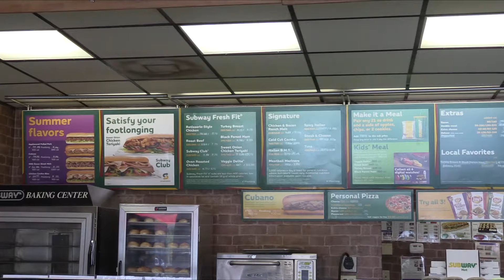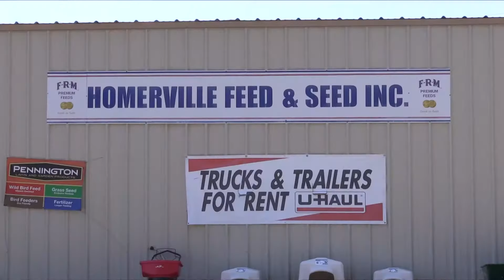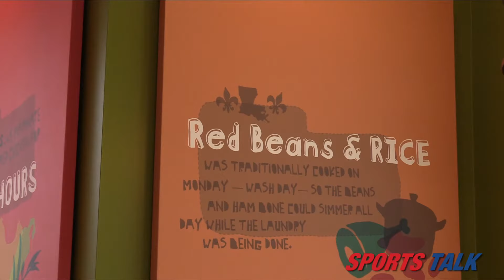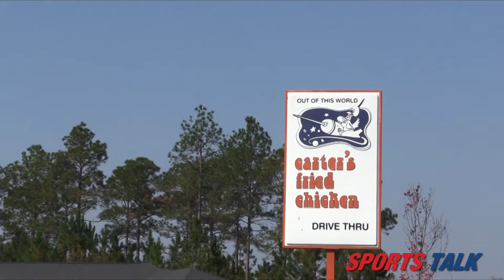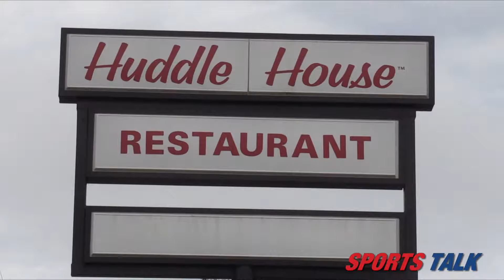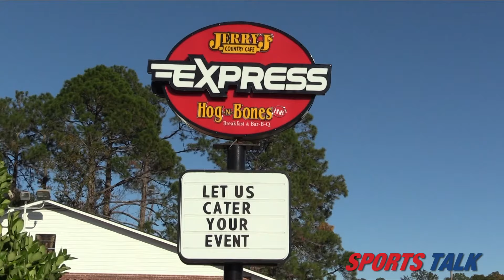Sports Talk with Allen Handley Season 1 Episode 2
Allen talks high school football with Coach and Athletic Director Winston Peterson and then discusses college sports with guest Josh Lee.